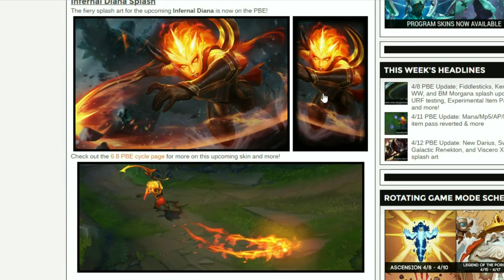PATCH 6.8 | SPLASH-ART POUR INFERNAL DIANA | League Of Legends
Yo !
Voici donc le splash-art du skin Infernal Diana !
Un Splash-art assez jolie !

Bon visionnage :)